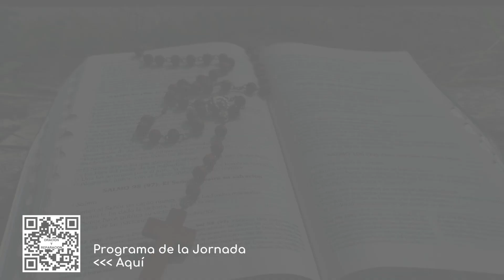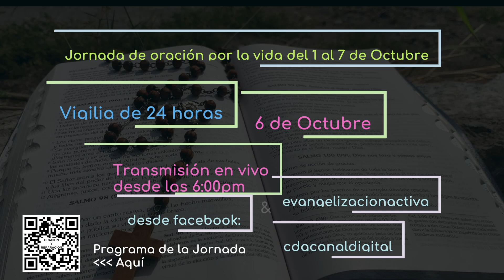Oremos sin cesar por la vida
🌟     MISERERE    🌟

JORNADA DE ORACIÓN Y REPARACIÓN POR LA VIDA
DEL 1º AL 7 DE OCTUBRE 2021

Se parte de esta Jornada de oración y reparación en la que pedimos perdón a Dios por habernos separado de el y aceptar y hacer lo que El nos ha prohibido. Participa e invita a participara a todas tus redes.